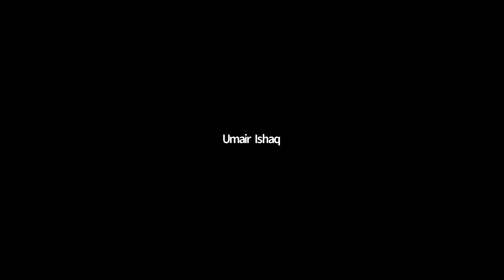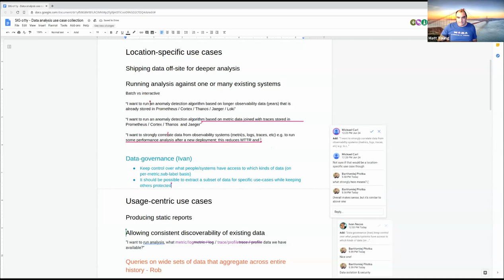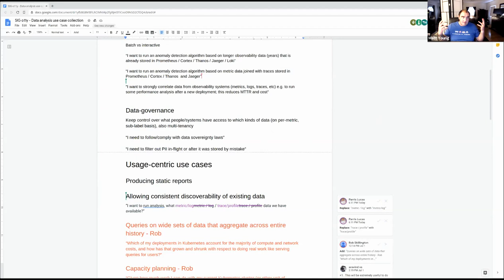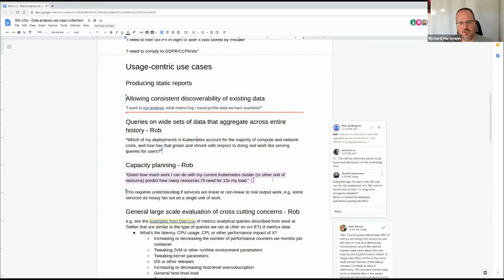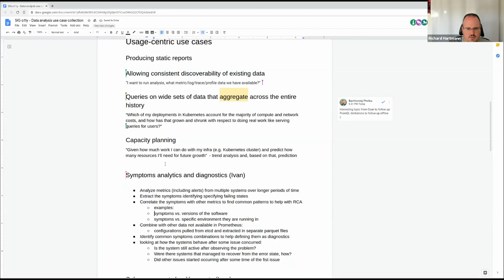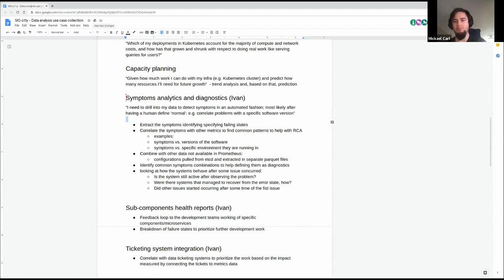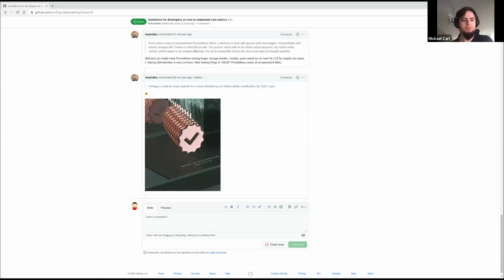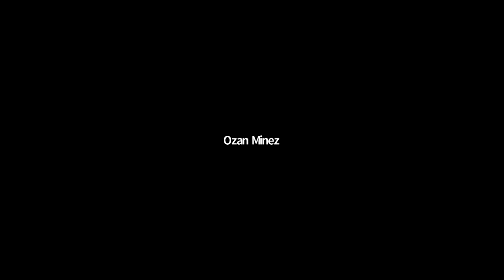CNCF SIG Observability 2020-07-07